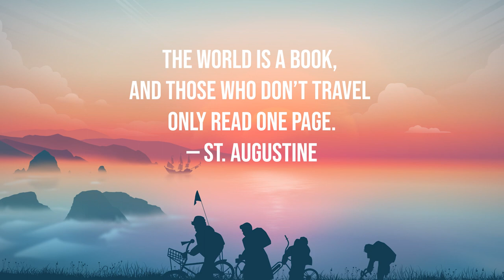[Pirate Life] The Mindset Of A Sales Rep | Ep 18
In this episode, Ben (@Mywordscreate) invites Lauren Jane back on the podcast as they talk about some of the best practices to keep for a sales rep to protect their mindset. They also share about their upcoming travel plans and how you need something to look forward to if you're in a season of back to back sales calls.

Pirates have long fascinated the minds of men. Rebellious, adventurous, and free-spirited, they carved their own path in the world. After serving ten years in the Navy I took the plunge to write my own story. Since then I've learned directly from some of the most savvy marketers in the game. My name is Ben Perry, and welcome to The Pirate Marketing Podcast.